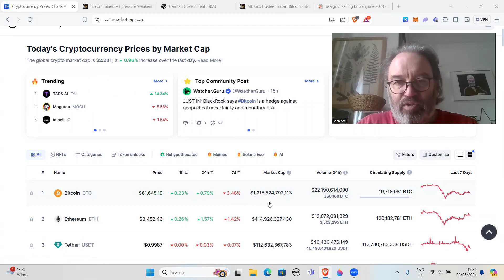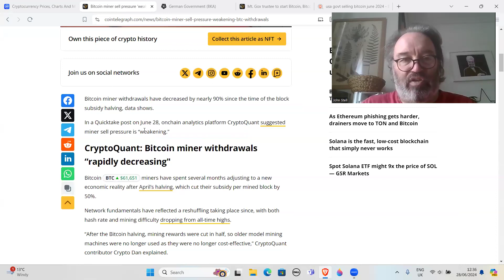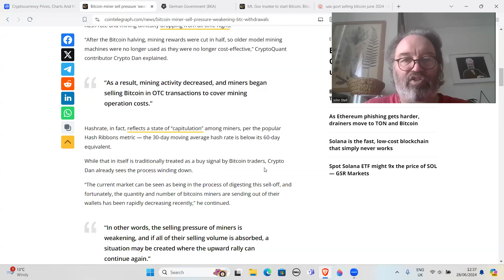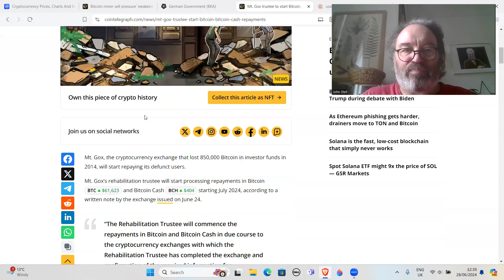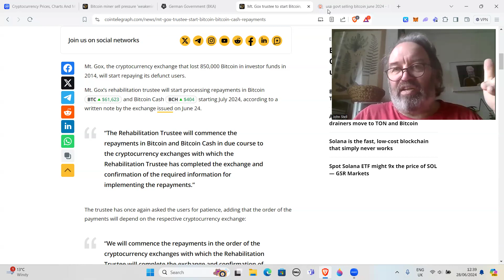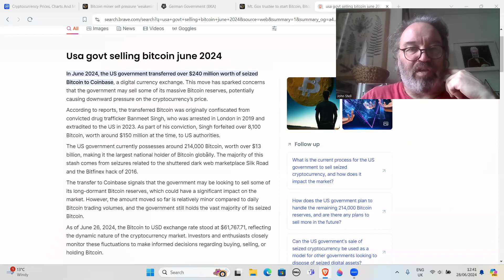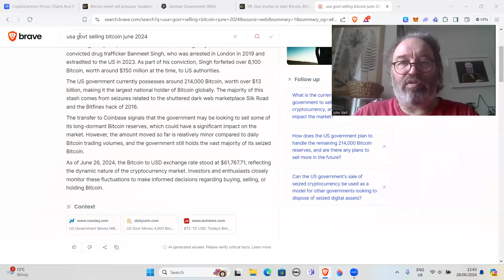Bitcoin News 28th June 2024